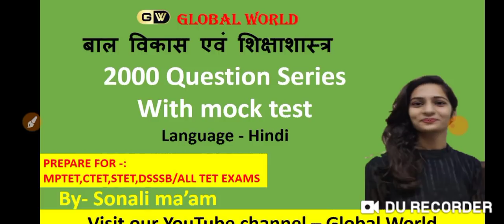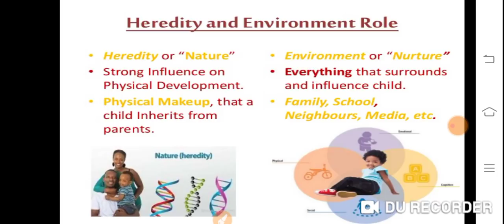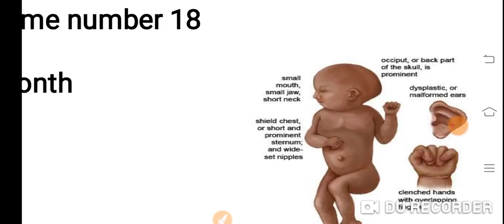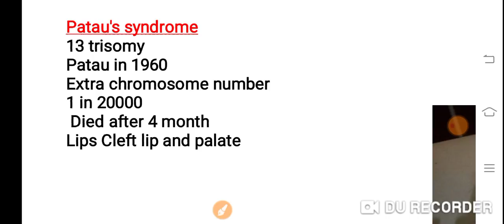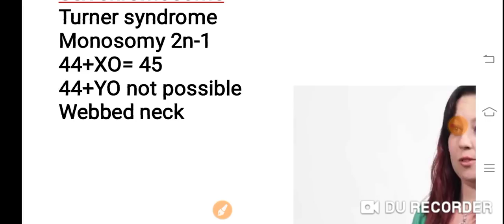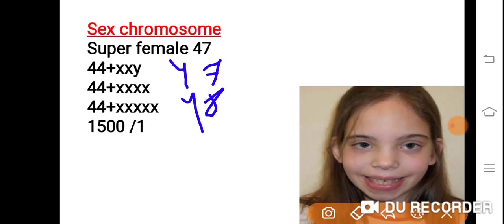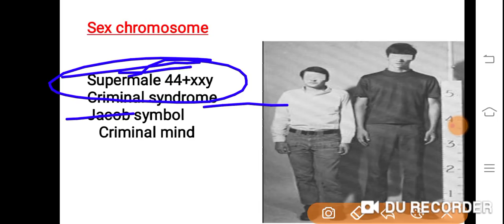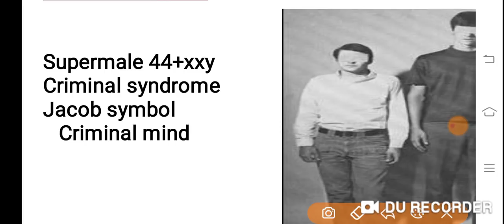आनुवंशिक विकार || Genetic disorder Down syndrome Turner syndrome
MPTET मैथ इंग्लिश ,
 बालमनोविज्ञान,
Mptet hindi,
Mptet math,
Mptet ENVIRONMENT,
Mptet math,
Mptet English,
Mptet baal manovigyan,
Mptet sanskrit ,
Mptet hindi,
MPTET मैथ,
 MPTET संस्कृत,
MPTET बालमनोविज्ञान,
MPTET इंग्लिश,
3rd grade ki taiyari kaise kare
Third grade ki taiyari kaise kare
3rd grade teacher ki taiyari kaise kare